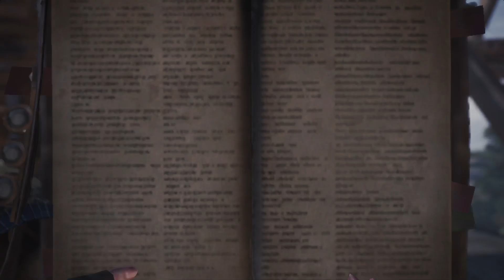Monster Hunter: World